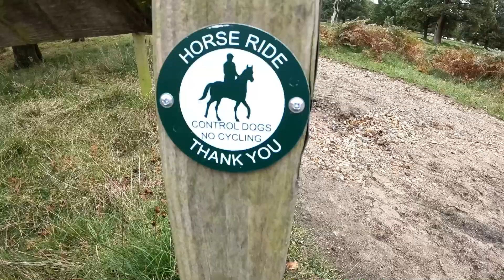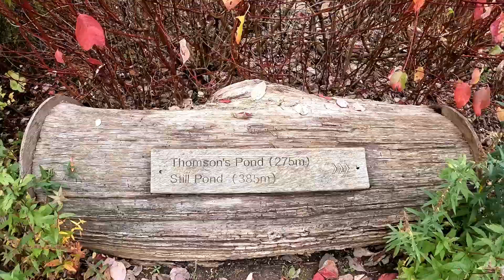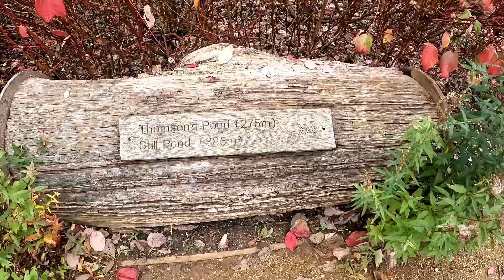Sinhala Vlog | Autumn Vlog UK | Richmond Park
Today I am doing a autumn Vlog in Richmond Park UK. Hope you will enjoy the wildlife in this video and the autumn colors
Musician: @iksonmusic